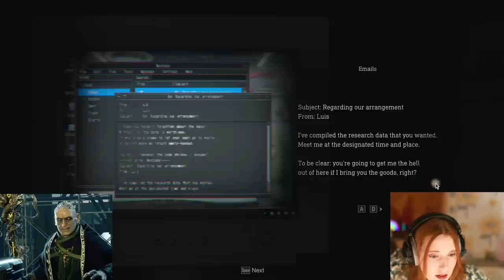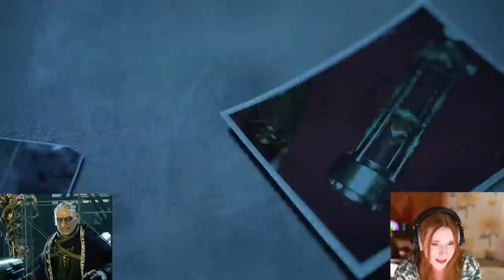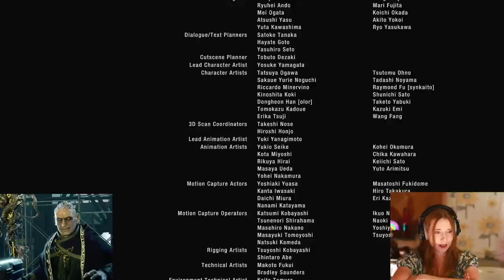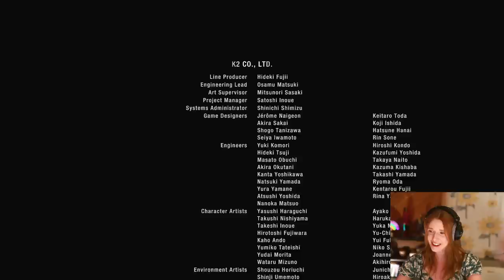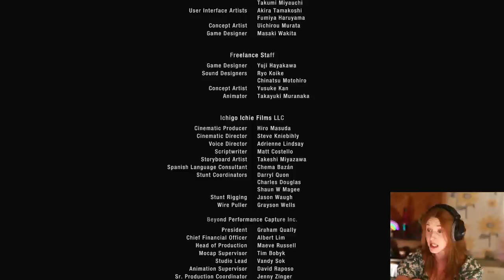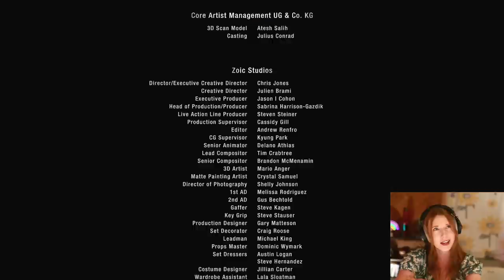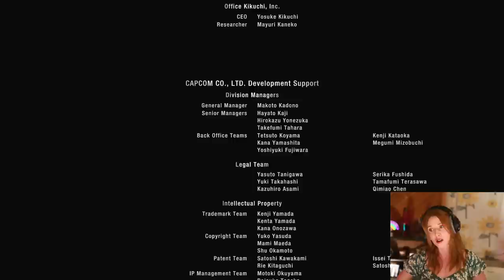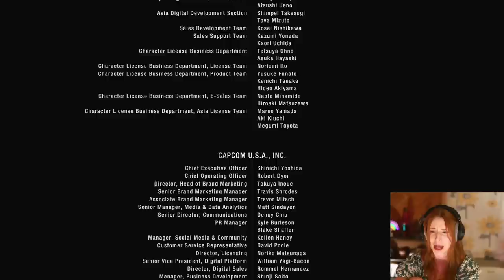Resident Evil 4 FINALE Stream with Saddler Actor Christopher Jane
We made ittttt! Its time to take on Saddler and we were graced with his actor Chris Jane as we finished up this epic game!

I absolutely loved playing this. Thank you so much for joining me and supporting some of the artists involved in this fabulous game!